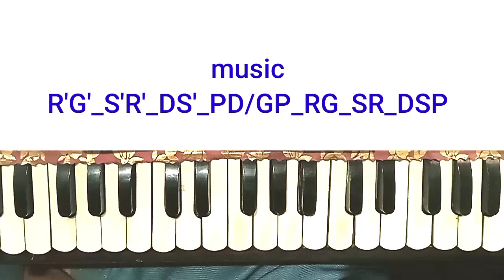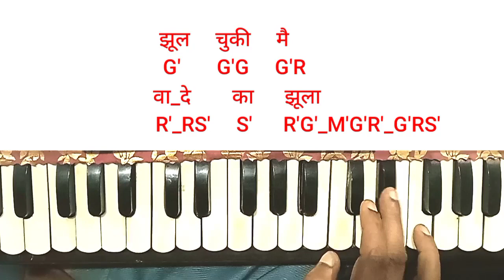Pankh hote to ud aati re। पंख होते तो उड़ आती। Harmonium notes। Lata song harmonium notes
Song cradits
Film_sehra
Artist_lata mangeskar
Music_ramlal
Lyrics_hasrat jaipuri